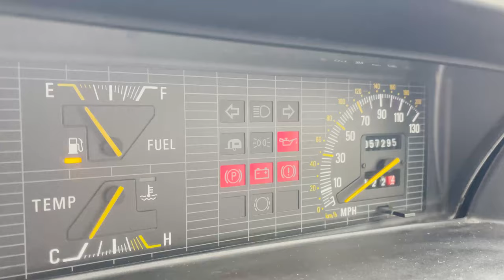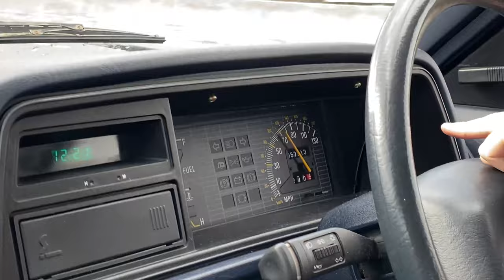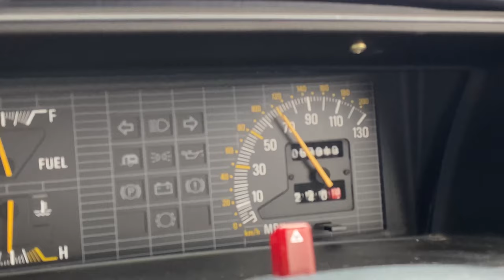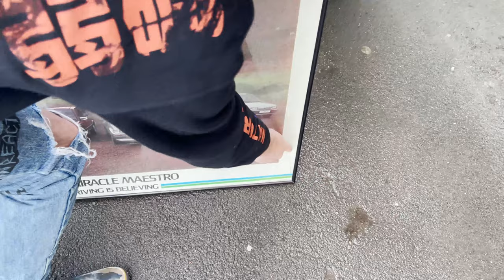Maestro Vlog 2: Rare Dealer Display Pickup - Living with an 80s car in 2021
In this video I go and grab an 80s dealership display for my office which turned out to be bigger than expected but a good piece of memorabilia none the less. I drive the Maestro through snow, sun, wind and rain to get it.

Think of this series as a bangernomics diary or what it's like to use can 80s car daily in 2021